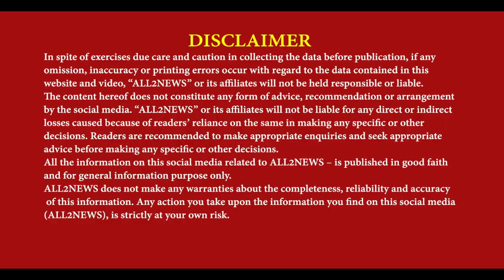Section 307 on china door seller registered | Alert For China dor Seller | Punjab Police | Khanna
ਚਾਈਨਾ ਡੋਰ ਵੇਚਣ ਵਾਲਿਆਂ ਖ਼ਿਲਾਫ਼ , ਇਰਾਦਾ ਕਤਲ ਦੀ ਧਾਰਾ 307 ਦੀ ਸ਼ੁਰੂਆਤ
ਪੰਜਾਬ ਚ ਹੋਇਆ ਪਹਿਲਾ ਪਰਚਾ
Section 307, premeditated murder, case registered, against china door sellers, Punjab, khana police,